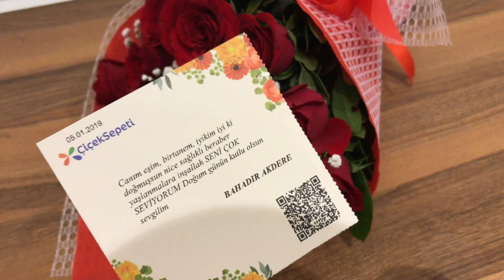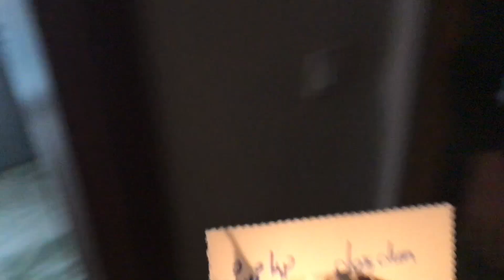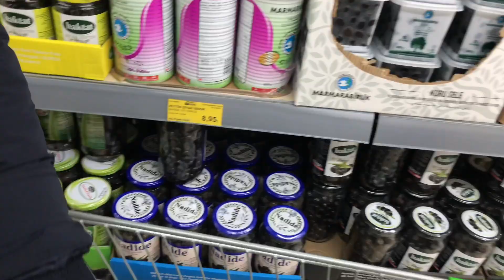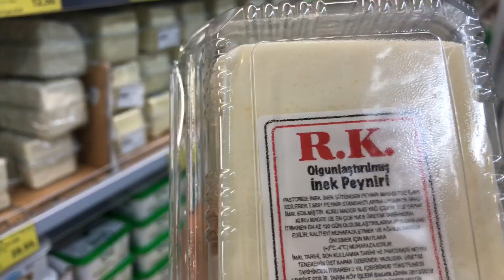TEMİZLİĞİM YARIM KALDI | YETMEZMİŞ GİBİ | GÜNLÜK VLOG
Herkese Merhaba!